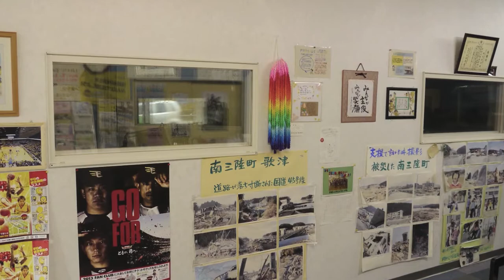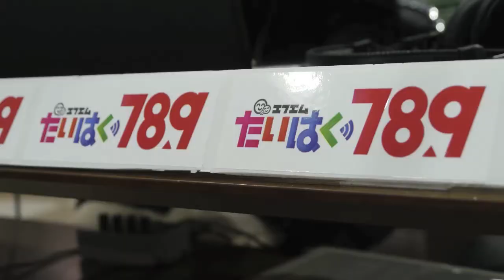みんなが主役 みんなが笑顔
コミュニティFMの役割ってなんでしょうか？「エフエムたいはく」さんの場合は「身近」「主役」「笑顔」「防災減災」をモットーに放送しています。身近な人を主役にすれば、主役は笑顔になります。その笑顔の為にたくさんの自主制作番組を電波に乗せています。我々も多くのFM局に取材に行きましたが、ここまで自主制作番組が多い局は初めてです。

出力は20Wですが、仙台で放送しているのでエリア人口は50万人。そして、今後は更に多くの方にお届けする為にアンテナの改良工事を行います。これによって実効出力は今の数倍まで上がり、より多くの方がリスナーとなって頂けると思います。

今は太白区の「あすと長町」にある「XEBIO」1Fに設置された特設スタジオにて、平日12:30より生放送をお届けしております。行けば誰でも観覧できますので、お気軽に行ってみて下さい。

また、長町駅からほどなくの場所にある本社スタジオも、地域の方が気軽に訪れる場所にしたいとの構想が有るようです。その為には、もっともっと地域の情報を発信していきたい。その為には、やはり地域の皆様のご協力が不可欠です。個人はもちろん、町内会や様々な団体様など、情報がここに集まってくるような空間を目指します。

もし情報発信したい方がいらっしゃいましたら、エフエムたいはくまでお気軽にお電話して下さい。あなたの情報でみんなが笑顔になれるかも知れません。